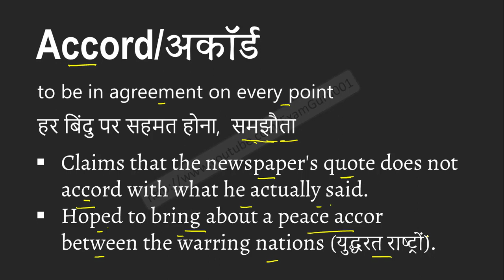Accord meaning in Hindi | Explained Accord With Using Sentence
Accord का हिंदी में अर्थ, Meaning of Accord in hindi, Accord kya hai, Accord ka hindi me matlab, Accord ka sentence me use, Accord ke bare me janiya,